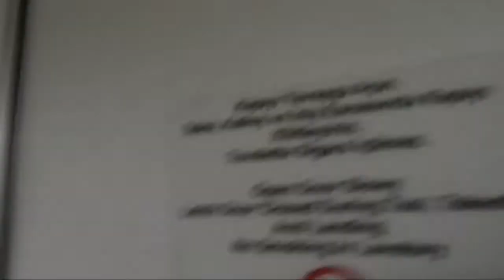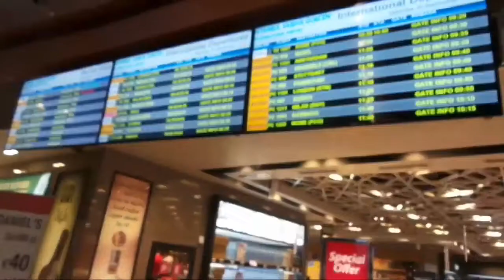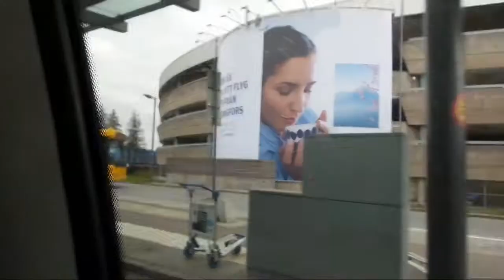Hayallere Açılan Kapı Yurt Dışı Vlog 1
isveç maceramizin başlangici olsun bu video devami için bekleyin .
ınstagram = profmami42